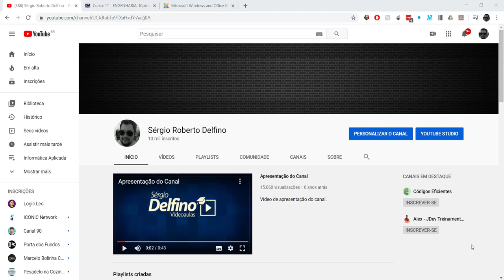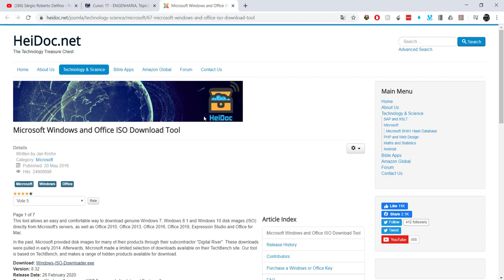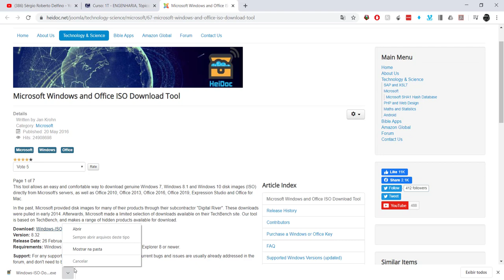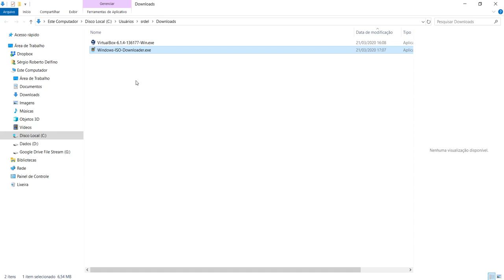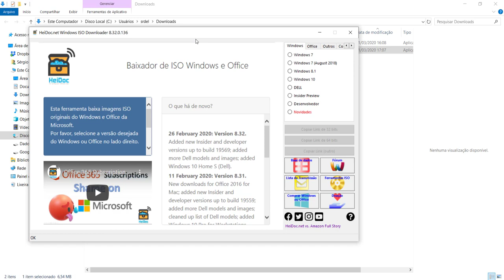[Informática Aplicada] 04 - Download do Windows ISO Downloader